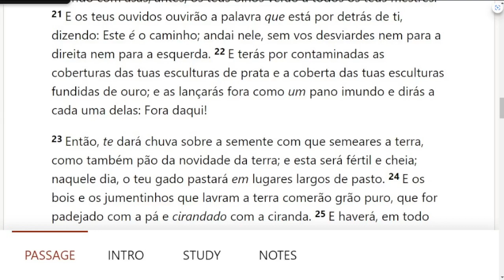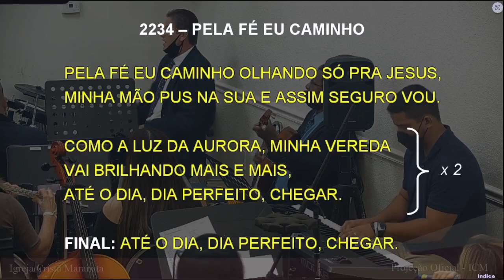Saturday Service (2022-02-19) Maranatha (Pompano Beach, Florida)